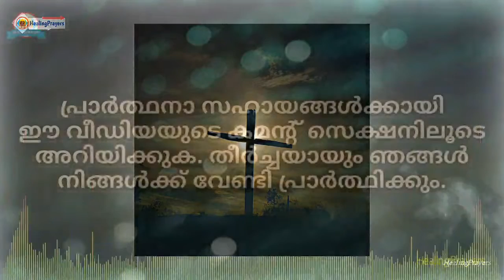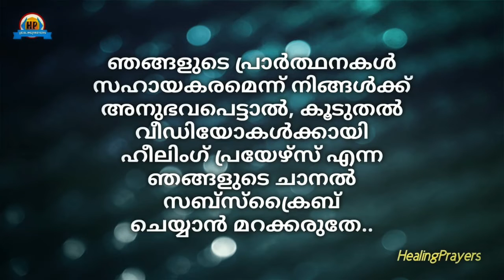ഉറങ്ങുന്നതിനുമുമ്പ് ഈ ശക്തിയേറിയ രാത്രി പ്രാർത്ഥന പ്രാർത്ഥിച്ചുറങ്ങുക | Healing Prayers Channel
🔶സമാധാനമായി ദൈവത്തിന്റെ മടിയിൽ തലചായിച്ചുറങ്ങാൻ ഈ ഹൃദയസ്പർശിയായ രാത്രി പ്രാർത്ഥന തീർച്ചയായും കേൾക്കുക. ദൈവം നിങ്ങളെ അനുഗ്രഹിക്കും.

🔶ദൈവവചനവും ശക്തമായ പ്രാർത്ഥനയ്ക്കും വേണ്ടി കാതോർക്കുന്നവരിലേക്ക് ഈ ചാനലിന്റെ വീഡിയോകൾ എത്തിക്കുന്നതിന് ഞങ്ങളോടൊപ്പം നിങ്ങളുടെയും സഹായം ഞങ്ങൾ തേടുന്നു.

Teresa
ഹീലിംഗ് പ്രയേഴ്സ്